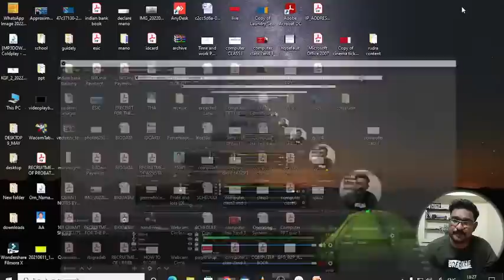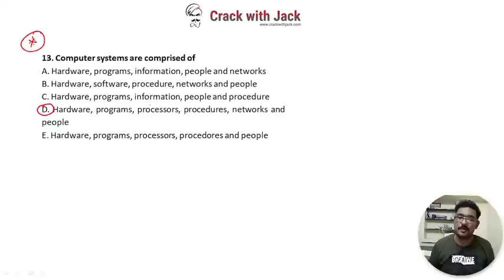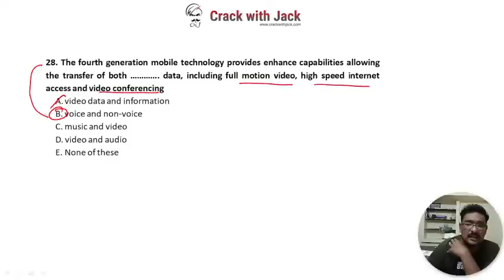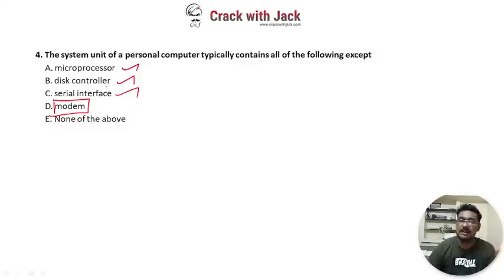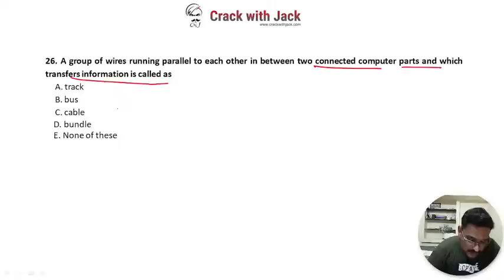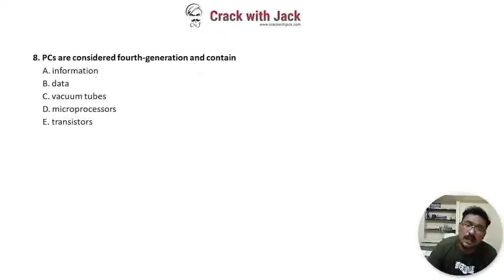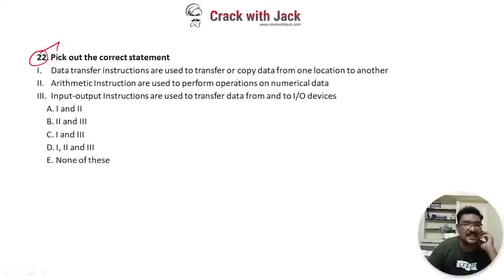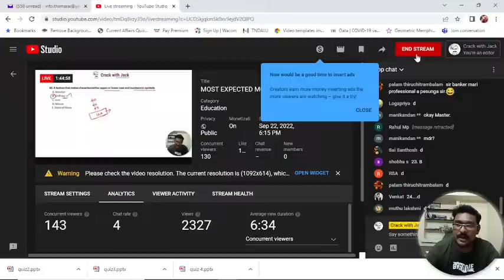MOST EXPECTED MCQ - COMPUTER AWARENESS | RRB CLERK MAINS 2022 | MR.THAMARAI SELVAN